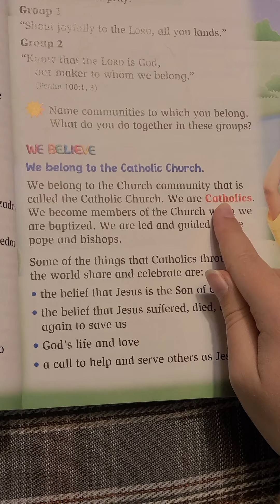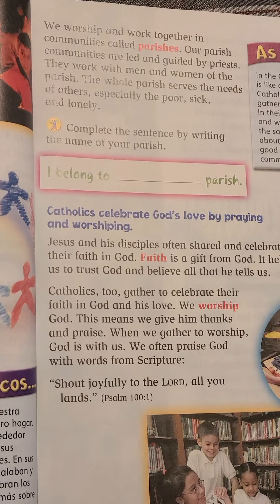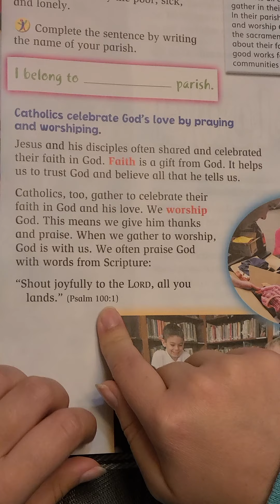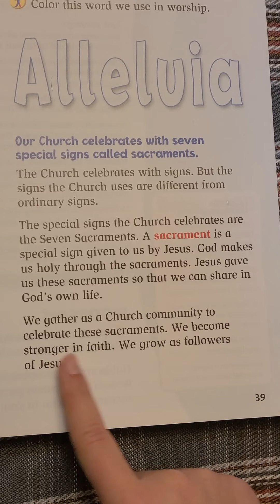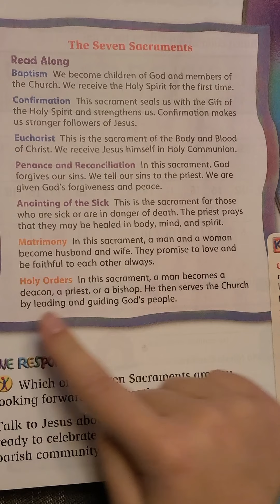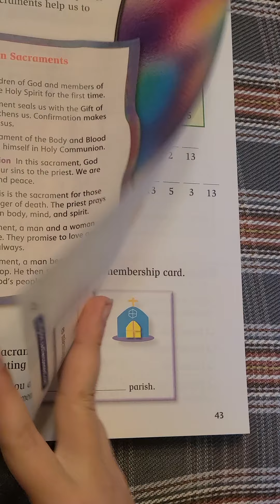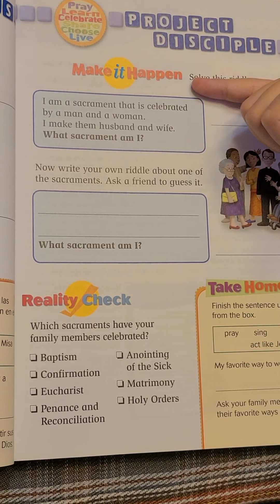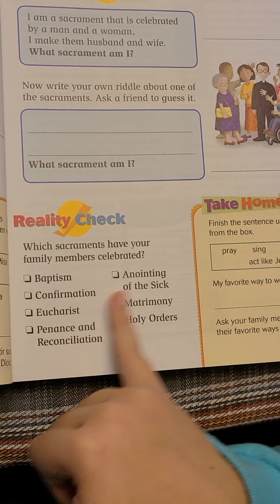2nd Grade, Chapter 3 (Lsn 3) 11/1/20